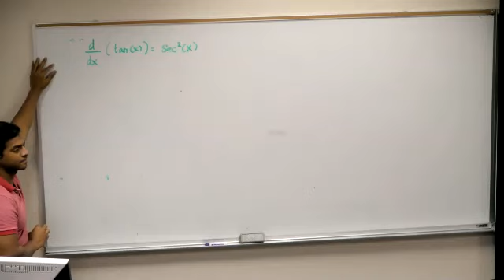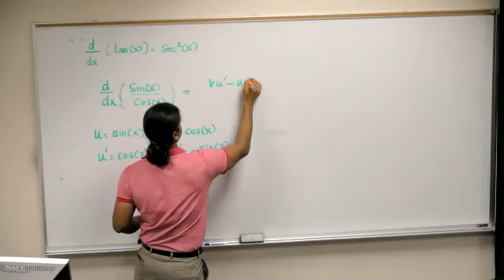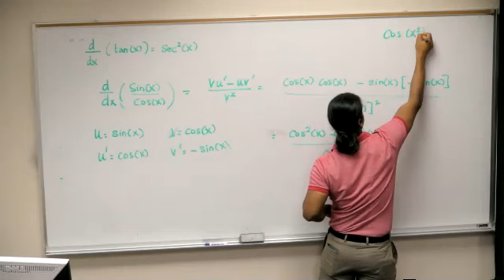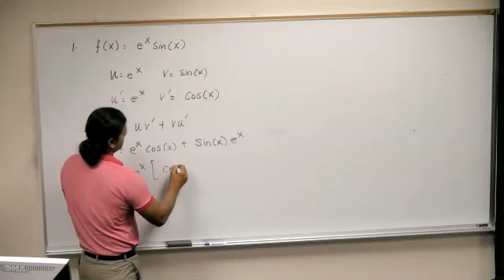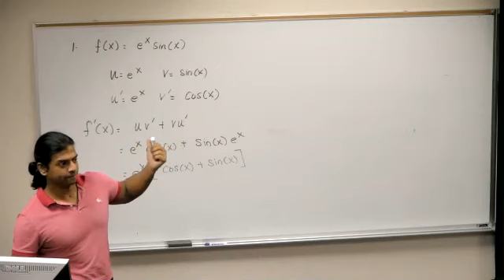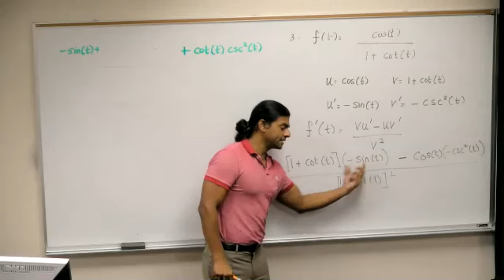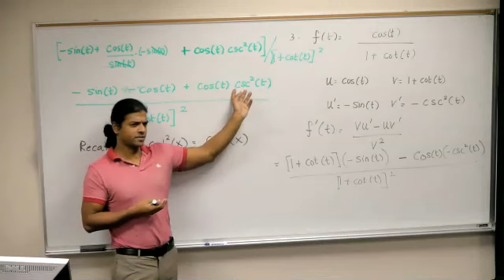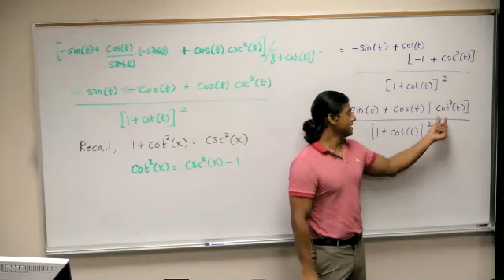Derivatives of Trigonometric Functions (Part-II)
Examples on derivatives of trigonometric functions.